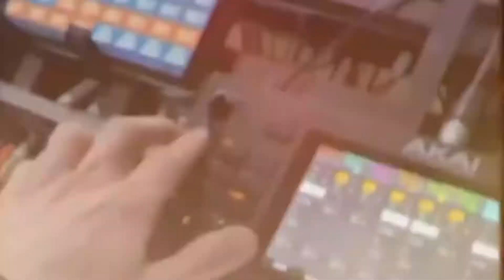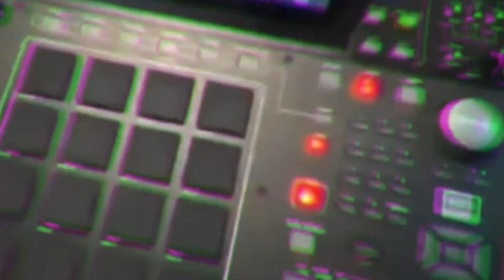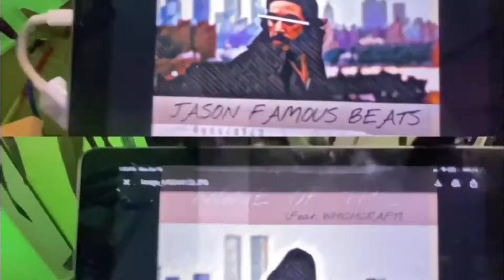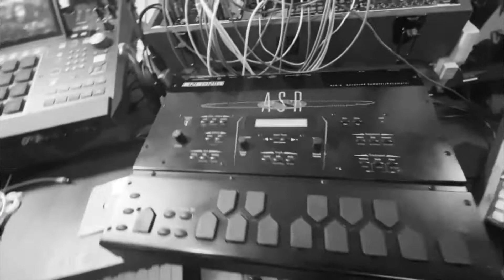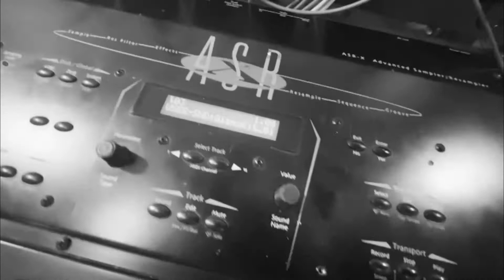OddP - THE RECAP POSTS FROM THE WEEK on IG Dope Eurorack Beats Mpc X￼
OddP